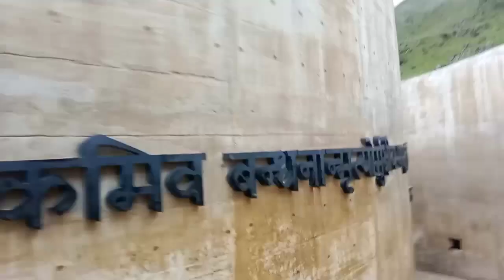आखिर सालो का सपना पूरा हुआ केदारनाथ पहुंच गया|| Raipur to kedarnath on cycle day27 Gagan ki vlogs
Raipur to kedarnath on cycle
Raipur to kedarnath by cycle
Raipur to kedarnath
kedarnath on cycle
kedarnath by cycle
kedarnath tour
kedarnath temple
kedarnath mandir
kedarnath vlogs
Gagan ki vlogs